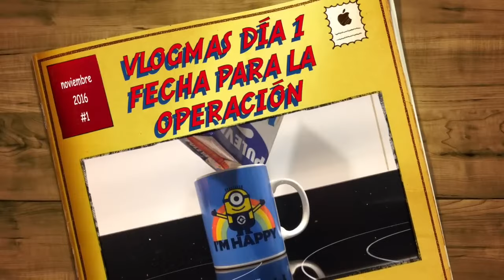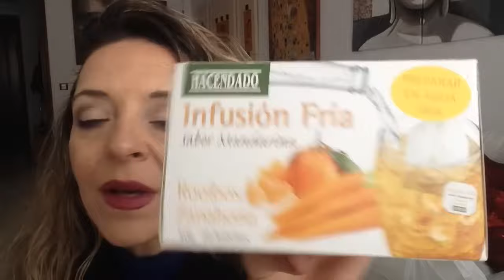VLOGMAS 1 TENEMOS FECHA DE LA OPERACIÓN#pandoramenchu#vlogsfamiliares#vlogmas#vlogsenespañol#vlog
Hola familia bonita, en el vídeo de hoy os dejo un vlog antiguo, voy a ir subiendo vlogmas antiguos por este canal ya que hemos aumentado mucho los miembros en el canal y que apetece tener todos estos vlogs recogidos en un sólo canal , espero que no os moleste y los recibais con mucha ilusión. Un besito